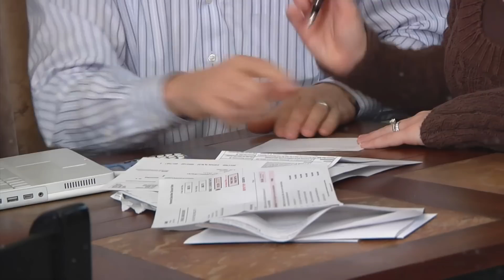Bezdomny Mężczyzna Z Wózkiem Dziecięcym Zatrzymał Limuzynę I Nazwał Pannę Młodą Swoją Córką, Ale..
- Więc, Valya, czy ty i twoje przyjaciółki wybieracie się dzisiaj na zakupy sukienek? - Nie mam zamiaru zamawiać sukienki od Diora," powiedziała Valentina, śmiejąc się, "Nie mam zamiaru zamawiać sukienki od Diora, mam zamiar zobaczyć coś ciekawego i designerskiego, ale nie od dziewczyn. No tak, zobaczymy z dziewczynami coś ciekawego, designerskiego - ale nie martw się, astronomicznych sum nie planuję wydać na tę sprawę. Lev spojrzał z miłością na swoją jedyną córkę: biznesmen był dumny, że udało mu się wychować w niej skromność i umiejętność właściwego zarządzania pieniędzmi, ale mimo to - czasami zdarzały się przypadki, gdy Valya zbyt dosłownie rozumiała znaczenie słowa "ekonomia". - Kochanie, wiesz, że dla twojego szczęścia jestem gotów zrobić wszystko? - zapytał jej ojciec, lekko się uśmiechając - Nawet zaakceptował twojego Igora, chociaż nadal uważam, że ślub był nieco przedwczesny...